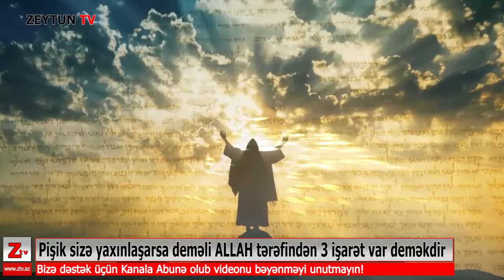Pişik Sizə Yaxınlaşarsa ALLAH Tərəfindən 3 İşarət Var Deməkdir...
Pişiklər insanların ən sevimli ev heyvanlarından biridir Xüsusilə evdə  heyvan saxlamaq istəyən insanlar ilk öncə bir pişik bəsləmək istərlər. Çünki pişiklər həm çox şirin, həm də çox sevimli olur.

© ZEYTUN TV-nin istehsal etdiyi bütün materiallar MÜƏLLİF HÜQUQU İLƏ QORUNUR.